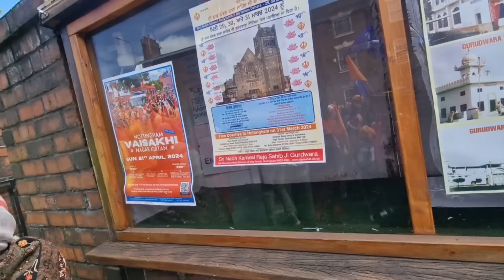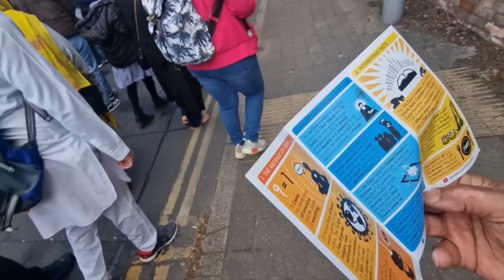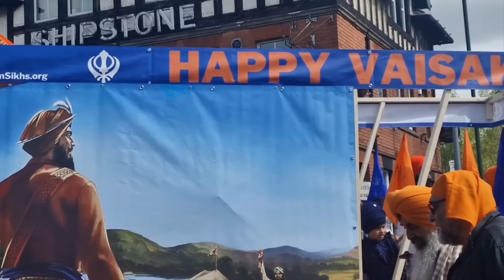sikh parade nottingham 21/4/2024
We invite everyone to join us in celebrating the Sikh festival of Vaisakhi with our annual Nagar Kirtan procession in Nottingham.Sikhs in Nottingham
Home
Vaisakhi 2024
VAISAKHI NAGAR KIRTAN 2024 New Route
SUNDAY 21ST APRIL
OverviewRoute & TimingsVaisakhiGallery
facebook sharing button Sharetwitter sharing buttonwhatsapp sharing buttonemail sharing buttonsms sharing button

We invite everyone to join us in celebrating the Sikh festival of Vaisakhi with our annual Nagar Kirtan procession in Nottingham.

Nagar Kirtan Procession
For Sikhs, Vaisakhi celebrates the formation of the Khalsa Panth in 1699 by their 10th Guru, Guru Gobind Singh Ji and is a time to celebrate their faith and identity.

In line with the Sikh principles, everyone is welcome and langar (free food) will be available to all.

During the month of April, in celebration of Vaisakhi, colourful processions called Nagar Kirtans take place around the world. In Nottingham, the Nagar Kirtan normally goes by each of the seven Gurdwaras in the City. Starting this year however, the Nagar Kirtan will have an alternating route visting 4 Gurdwaras each year allowing for a shorter and easier route for the congregation.

Starting at 10:30am from Guru Nanak Sat Sang Gurdwara,Sikhism is the world 5th largest religion and believes in One God. It preaches love, peace, equality and to stand up for truth and justice. The 3 core beliefs of Sikhi are to remember God, earn a honest living and to share what you have with others. It originated in the 15th century, in the Punjab region in the northern part of the Indian subcontinent, based on the revelation of the first Sikh Guru, Guru Nanak 60-62 Forest Road West, Nottingham, NG7 4EP, the Nagar Kirtan will finish at Gurdwara Ramgarhia Sabha, Percy Street. In this event you will be able to experience:

Langar - Free vegetarian food for all
Gatka - Sikh martial art sword fighting displays
Meditation and Music